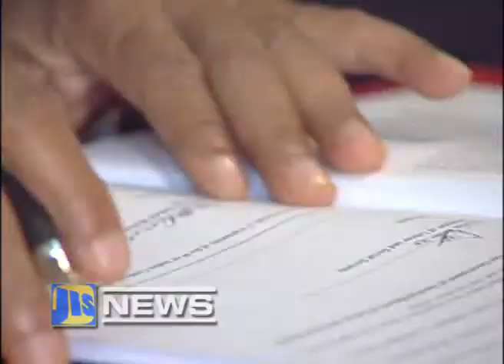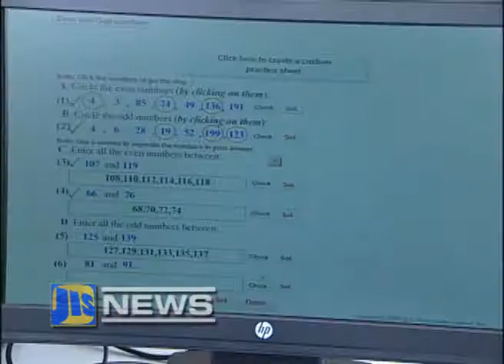JIS NEWS_Mar., 18, 2014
Debt Reduction on Track
E-Learning for Deaf & Blind Students
$61.3M Training for Persons With Disabilities
Boosting Teacher Capability in Math
Logistics Hub Video Competition
Advancing Productivity Revolution